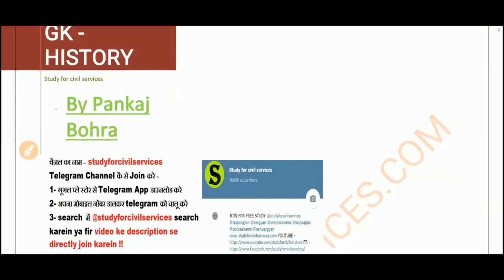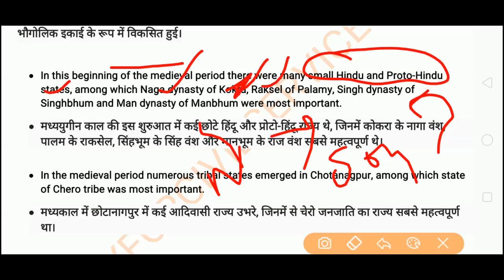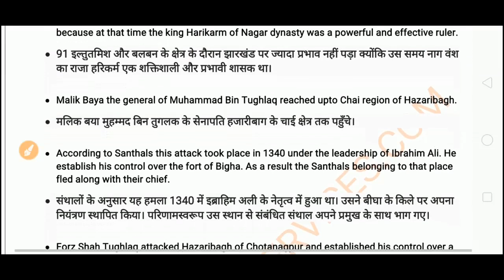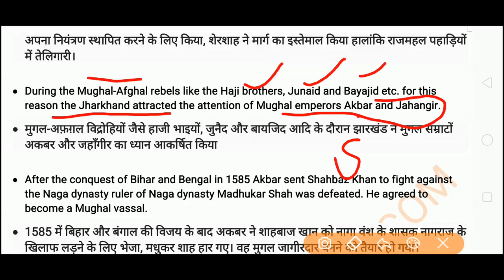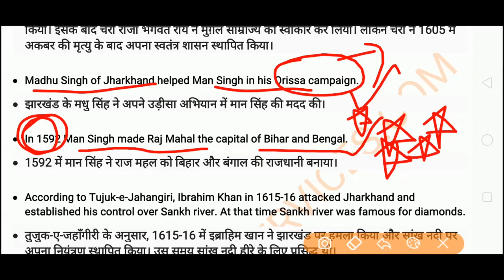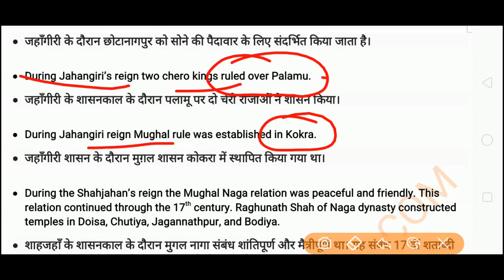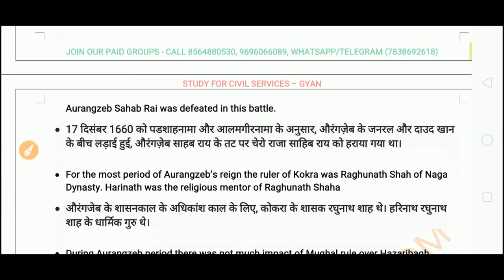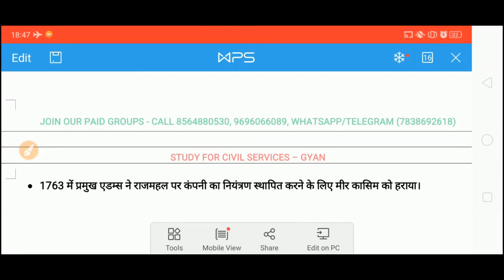झारखण्ड संपूर्ण सामान्यज्ञान JHARKHAND SPECIAL GK general knowledg study awareness JPSC JSSC CGL #17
description for part no. 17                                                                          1.  Medieval History of jharkhand               2.  one liner factual - medieval history
झारखण्ड संपूर्ण सामान्यज्ञान JHARKHAND SPECIAL GK general knowledge study awareness JPSC JSSC CGL #9

JHARKHAND FULL GENERAL KNOWLEDGE STUDIES AWARENESS SCIENCE HISTORY POLITY GEOGRAPHY ITIHAS BHUGOL SAMANYA GYAN CENSUS 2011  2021 SPECIAL GENERAL KNOWELDGE samanya gyan general awareness gs ga gk tricks FOR JHARKHAND STATE PCS PSC EXAMS SSC CGL  TEACHER BHARTI POLICE RAILWAY EXAMS jpsc jssc ae pcs jharkhand state public service commission pcs